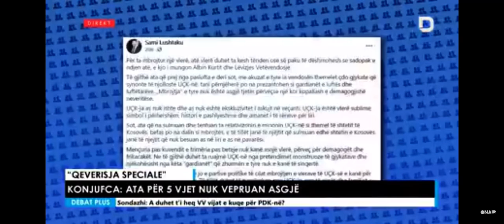Glauk Konjufca i kunderpergjigjet ashper Sami Lushtakut